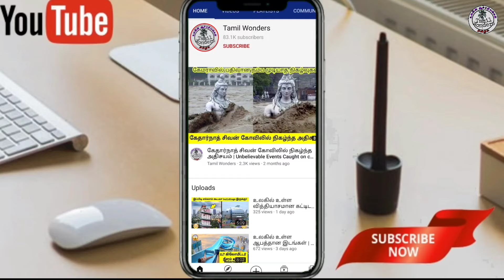கற்பனை செய்ய முடியாத அளவுள்ள மிகப்பெரிய மரங்கள் | Biggest trees in the world | Tamil Wonders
கற்பனை செய்ய முடியாத அளவுள்ள மிகப்பெரிய மரங்கள் | Biggest trees | Tamil Wonders

Content creator/Editor/Voice over:
Shiju.s